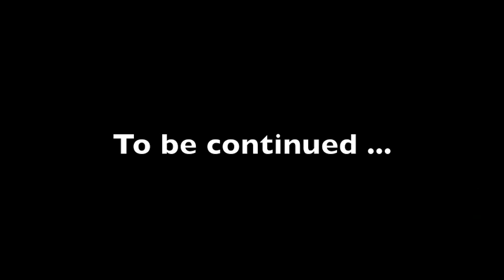Treningstimens videodagbok del 4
Espen Hana og Kikki Stormo prøver seg bak kamera, Svein Solenes er på kostymeprøve og Kim Sørensen forteller om stykket. Alt dette og mer ser du i fjerde del av Treningstimens videodagbok.